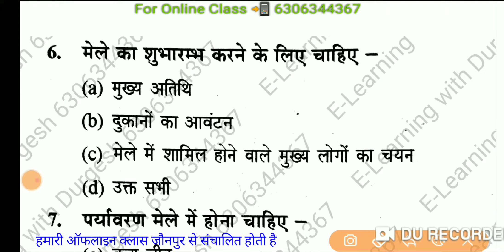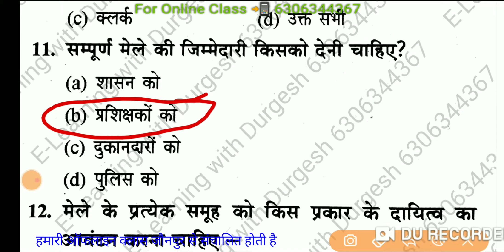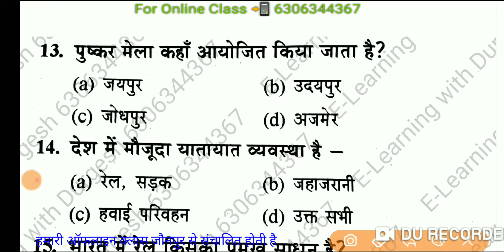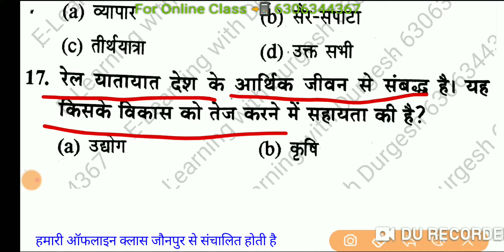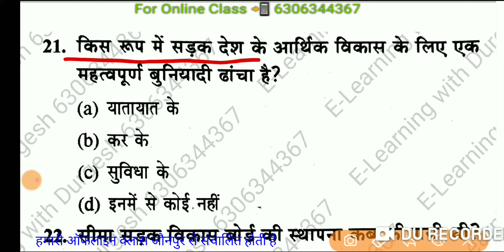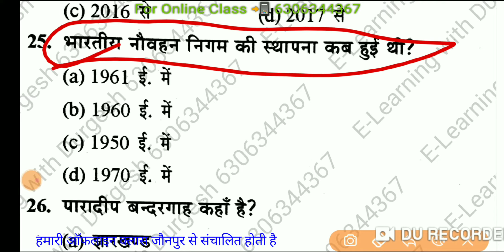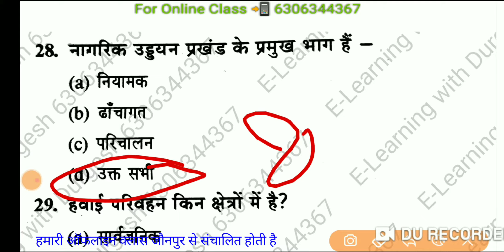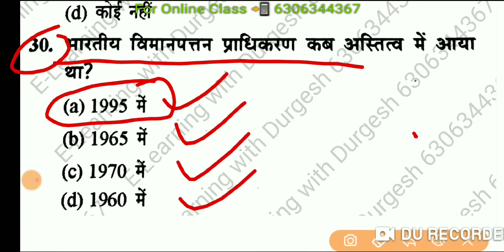CTET & MP TET GRADE- 3/पर्यावरण Practice Set -1/Environment EVS CTET,REET,SUPERTET, UPTET parayavarn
👇🏻 फेसबुक पेज 👇🏻

👇🏻   यूट्यूब चैनल 👇🏻

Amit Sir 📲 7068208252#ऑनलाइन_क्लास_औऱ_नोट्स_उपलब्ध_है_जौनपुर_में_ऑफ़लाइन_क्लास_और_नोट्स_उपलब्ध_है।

👇🏻 फेसबुक पेज 👇🏻

👇🏻   यूट्यूब चैनल 👇🏻